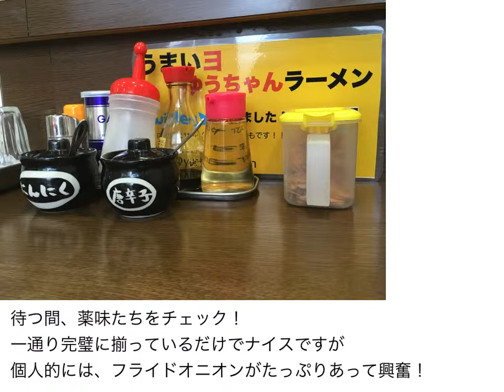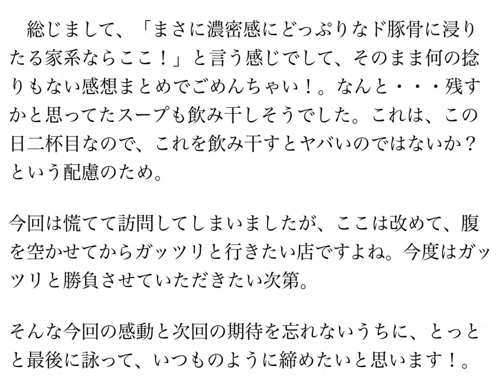うまいヨ ゆうちゃんラーメン ラーメン＋のり＋きくらげ 〜ラーメン食べて詠います